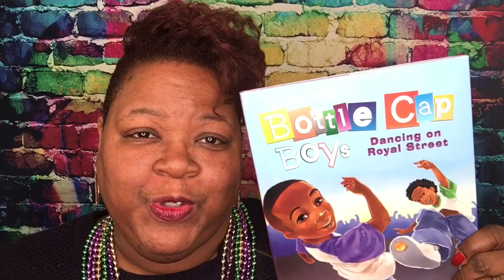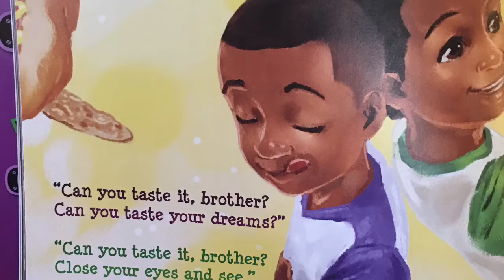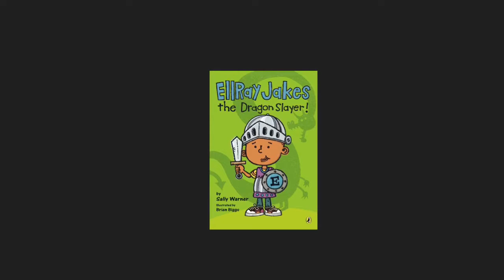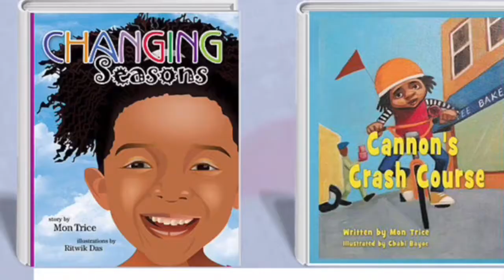Bottle Cap Boys Dancing On Royal Street Review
Book review by children's book author Mon Trice.